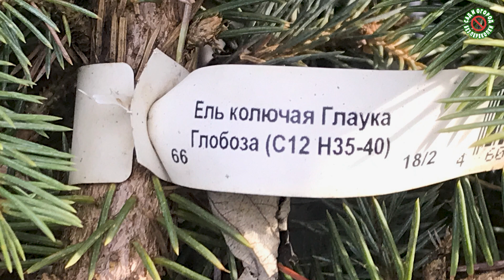Размножается ли голубая ель черенками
Смотрите нас в:
Размножение голубой ели черенками доступно каждому кто черенкует голубую ель в оптимальные сроки для черенкования.  Показываю укоренённые черенки голубой ели сорта Блю Даймонд (Blue Diamond)
    0:00 Размножение голубой ели черенками
    0:51 Результат весеннего черенкования
    4:44 Высаживаю укоренённый черенок
    5:50 Выбраковка и продолжение черенкования
    8:15 Весенний черенок через 3 месяца
    8:50 Проверяю черенки через 3 месяца
    10:24 Ещё 1 черенок голубой ели с корнем